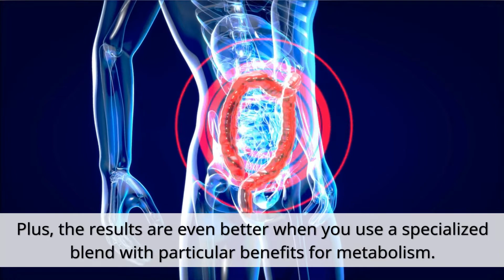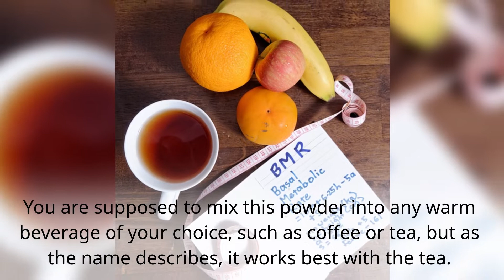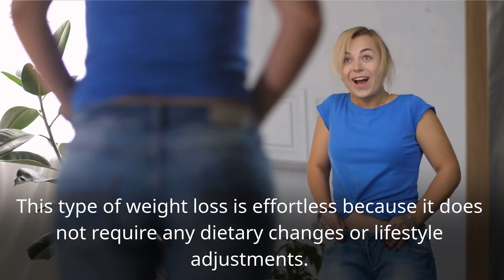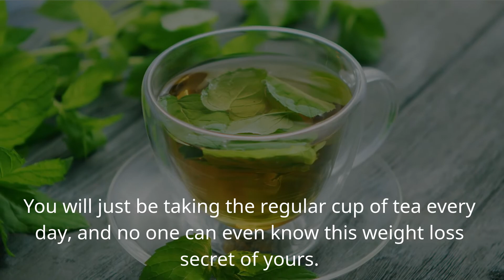Tea Burn Reviews - Does It Work or scam? What to Know Before Buy!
We often think of our nutrition and how it is affecting our body’s fitness. Are we suffering from poor metabolic functions in our bodies? Are we getting enough nutritional value in our diet patterns? Is over weightiness an immediate cause of our constipation, or exhaustion? We have so many questions to ask ourselves.

Weight loss is desirable for many of us. Many of us try to find answers to these questions from the health experts, by undertaking lengthy exercises, or by cutting off our diet.

Statements on this website have not been evaluated by the Food and Drug Administration. Products are not intended to diagnose, treat, cure, or prevent any disease. You Must Consult Your Doctor before taking this or any Dietary supplement.